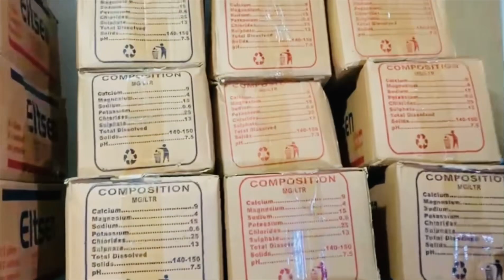Free Iftar With Water 🤩| Iftar ka Maza aa geya | Ramazan2024😍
Free Iftar with water 🤩